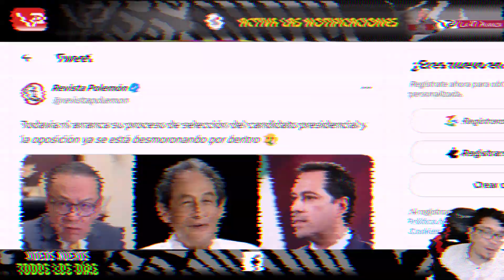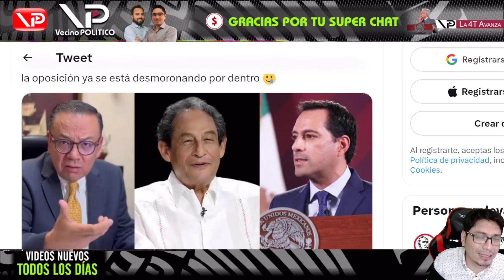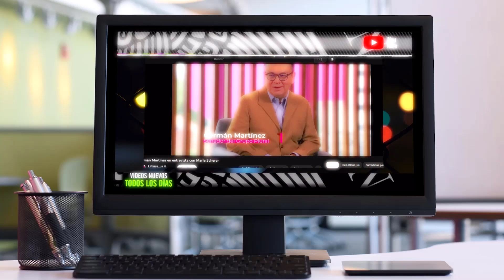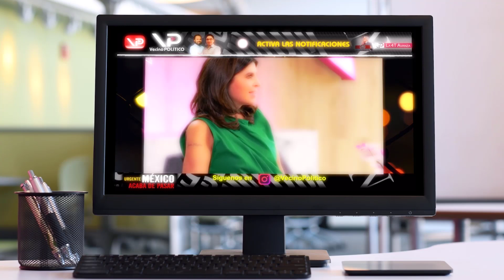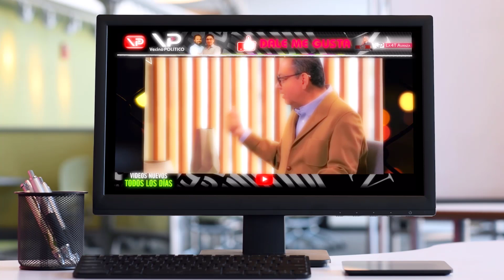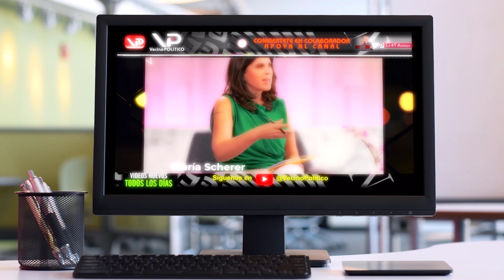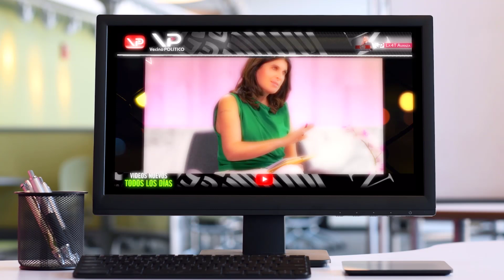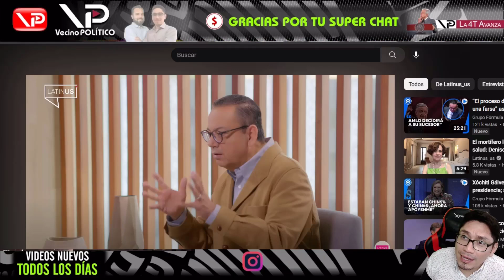¡ESTÁ FURIOSO! EL SENADOR SE BAJA DE LA CONTIENDA -VECINO POLITICO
- Vecino Politico